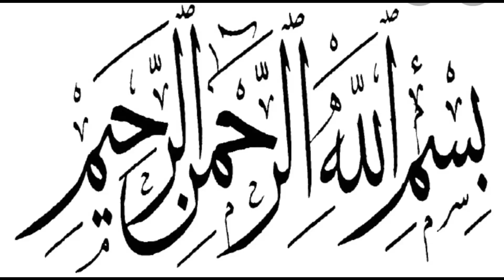Mutton Butt(Ojri) Recipe|Masala Ojri Recipe| unique style Ojri Recipe|Ojhri banany Ka asan tarika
Most of the people love to eat Mutton Butt ( Ojhri ) so I made this with the very simple and unique method, try it at home I am sure u people will be love it to eat again and again.